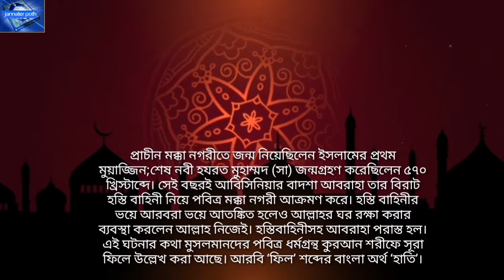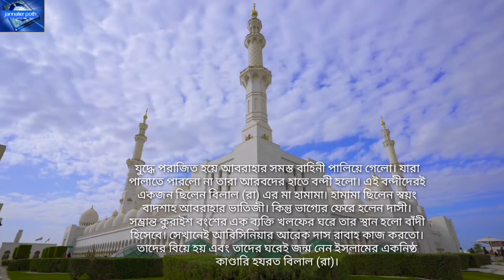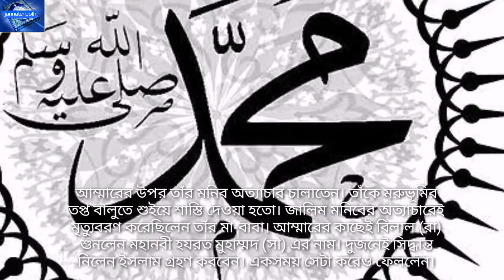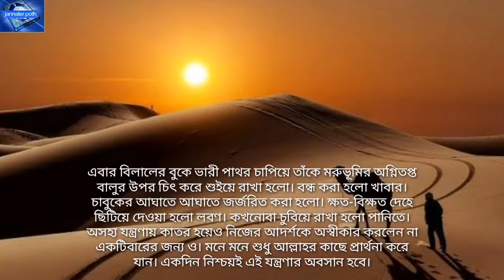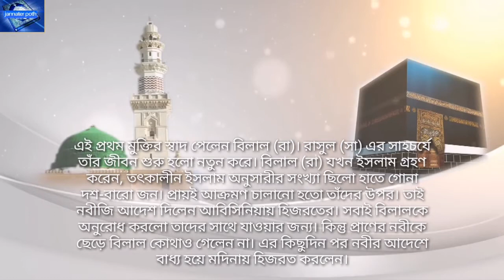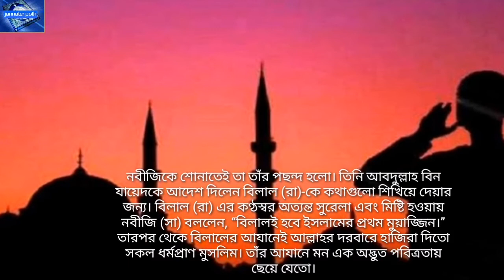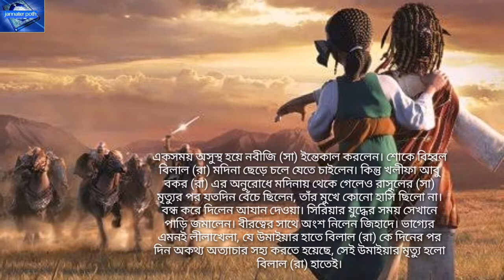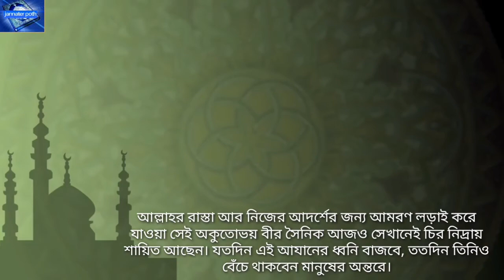হজরত বেলাল (রাঃ) এর জীবনী ও করুণ ইতিহাস | belaler jiboni waz |hazrat belaler waz|হযরত বেলালের ওয়াজ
আল্লাহ আপনাকে ও আপনার পরিবার কে সুস্থ রাখুন।  আমিন।